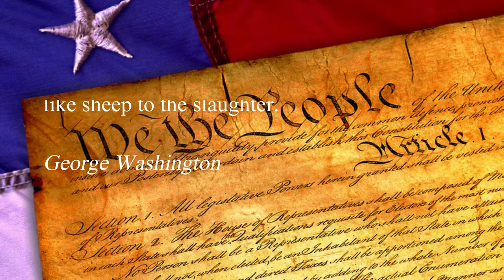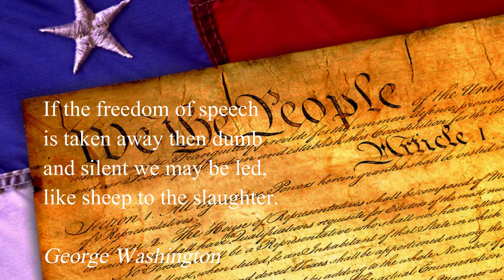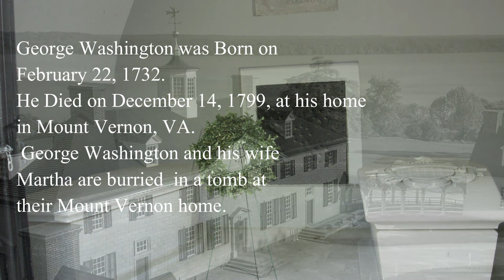George Washington Quotes